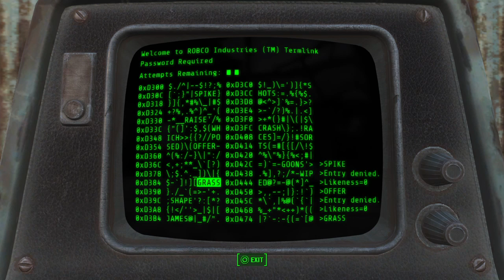Fallout 4_20151111234118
FALLOUT 4